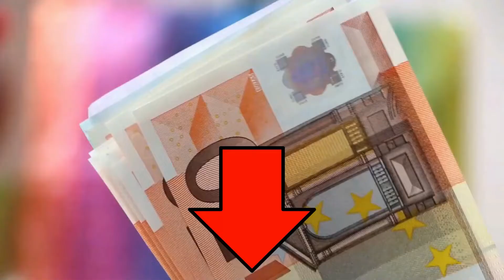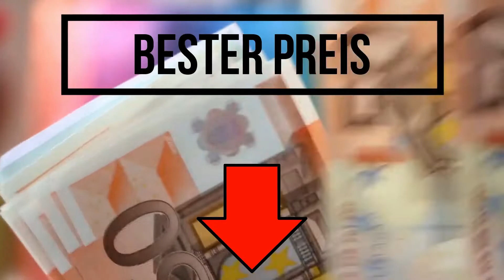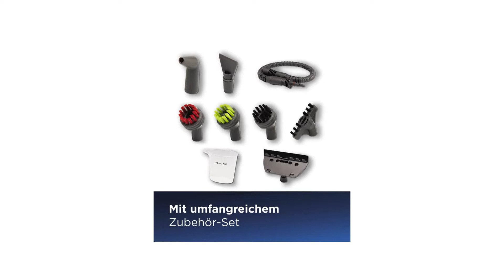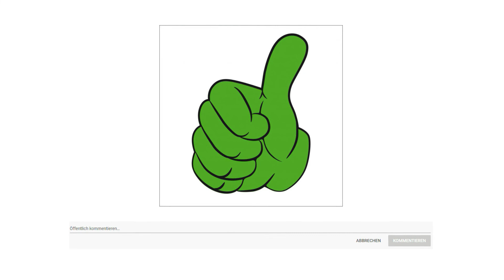➤ Handdampfreiniger Test 2023 | Die besten 3 Handdampfreiniger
in diesem Video geht es um die besten Handdampfreiniger.

Der Qualitätssieger in unserem Handdampfreiniger Test geht an den Bissell 1558 N.

Der BISSELL Spot Clean Pro ist der stärkste tragbarer Fleckenreiniger, der eine professionelle Reinigung ermöglicht.

Dieser kleine, aber effektive Teppichreiniger verfügt über starke Saugwirkung zur Entfernung von Flecken und hartnäckigen Verschmutzungen.

Der Bissell Spot Clean Pro ermöglicht eine einfache Beseitigung von Flecken und hartnäckigem Schmutz auf Teppichen, Polstern, Treppen, Teppichböden, Autoinnenräumen und vielem mehr.

Die Kombination von starker Saugleistung und Bürstfunktion mit dem großen 15 Zentimeter breiten oder dem 8 Zentimeter breiten Aufsatz ermöglicht eine professionelle Reinigung zur Entfernung von hartnäckigen Flecken, schweren Verschmutzungen, eingebettetem Schmutz und mehr.

Bissell Spot Clean Pro wird mit einer Wash and Protect Pro Reinigungsmittelprobe für optimale Ergebnisse bei der Entfernung von Flecken und Verschmutzungen geliefert.

Die alternative ist der Kärcher SC eins.

Der kompakte Kärcher 2 in eins Dampfmopp SC eins Easy Fix mit Bodenreinigungsset ist im ganzen Haushalt universell einsetzbar und reinigt absolut chemiefrei. Bei gründlicher Reinigung mit dem Kärcher Dampfreiniger werden bis zu 99,99 Prozent aller haushaltsüblichen Bakterien auf haushaltsüblichen Hartflächen beseitigt. Dank seiner kompakten Abmessungen ist das Gerät prädestiniert für die schnelle, gründliche Reinigung zwischendurch. Anschließend kann es ohne großen Platzbedarf direkt am Einsatzort verstaut werden. Ob Armaturen, Fliesen, Kochfelder, Dunstabzugshauben oder kleinste Ritzen und Nischen kraftvoller Dampf und das umfangreiche Zubehörprogramm sorgen für einwandfreie Sauberkeit. Das Bodenreinigungsset Easy Fix macht den praktischen Handdampfreiniger im Handumdrehen fit für die Bodenreinigung. Hartnäckige Verschmutzungen und Fettablagerungen sind im Nu beseitigt.
Der Preis Leistung Sieger in dem Handdampfreiniger Test ist der Bissell 2635 J.

Leistungsstarker, tragbarer Hochdruckdampfreiniger zur Entfernung von hartnäckigem, festsitzendem Schmutz von vielen verschiedenen Oberflächen rund um Ihr Zuhause Küche, Badezimmer und vieles mehr. Der Steam Shot von Bissell bietet Ihnen eine chemiefreie Tiefenreinigung, bei der nur Leitungswasser mit der Kraft von Dampf in einem Handgerät verwendet wird. Die Reinigungszeit beträgt 15 Minuten. Mit dem manuellen Dampfauslöser steht Dampf zur Verfügung.

Der BISSELL Steam Shot ist ein tragbarer Mehrzweck Dampfreiniger, der zur Reinigung fast aller Arten von Oberflächen in Küche, Bad, Toilette und so weiter verwendet werden kann.

Der Steam Shot von Bissell bietet Ihnen eine chemikalienfreie Tiefenreinigung, bei der nur Leitungswasser mit der Kraft von Dampf in einem Handgerät verwendet wird.

Im Lieferumfang enthalten sind Einfüllbecher, Verlängerungsschlauch, Detailbürste, Kit mit 3 farbkodierten Bürsten, Winkelaufsatz, Fensterabzieher, flachem Pad, Flachkratzaufsatz, 2 Mikrofaser Reinigungstücher, Zubehördüse für eine gründliche Reinigung rund um Ihr Haus.